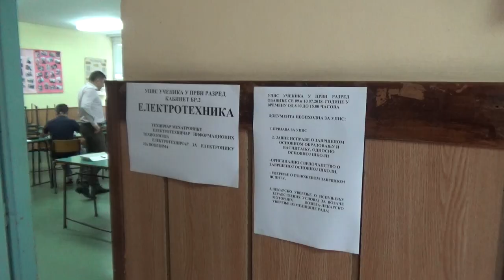Prvi dan upisa u Tehničkoj školi 09.07.2018.